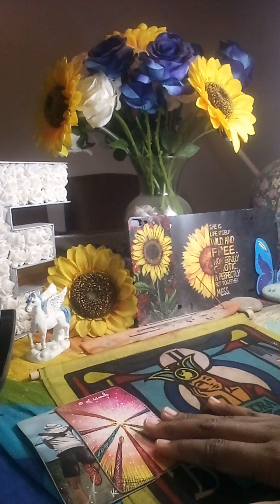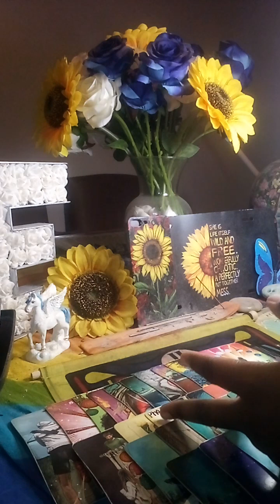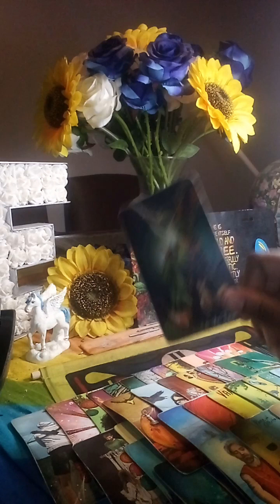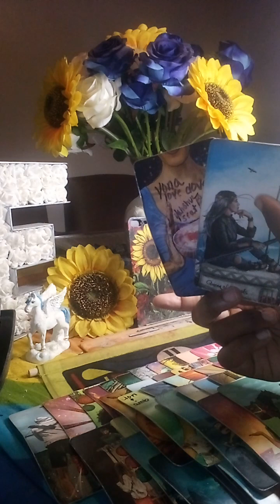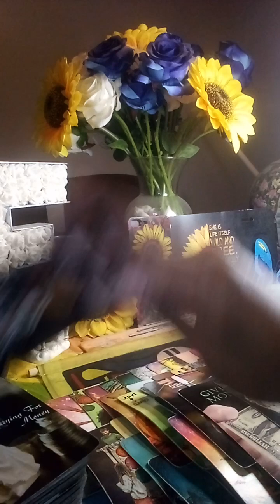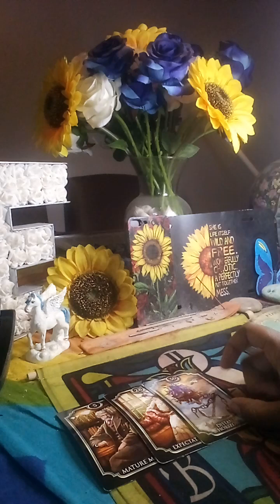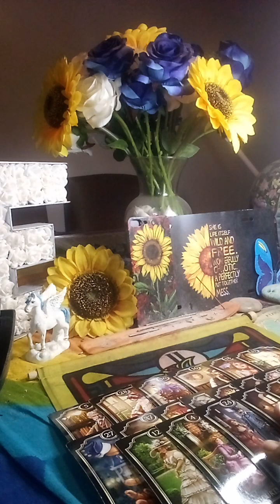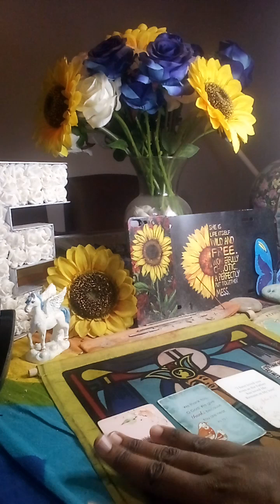It’s the anger/attitude that’s the audacity- wealthy people pickin with divine messengers🕊️⚡️